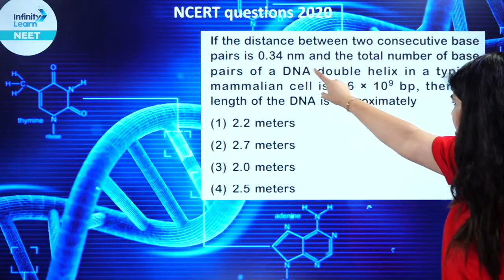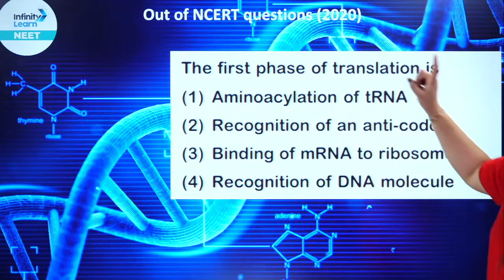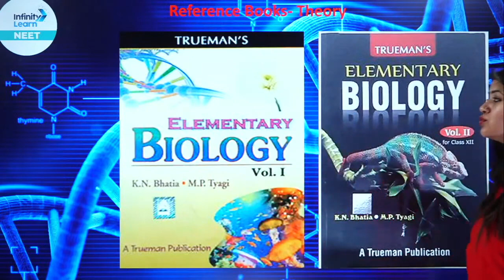NCERT is Not Sufficient for NEET 2024🤔?? || LIVE || Beena Yadav | Infinity Learn NEET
📅🆓NEET Rank & College Predictor 2024 In this video, we shed light on an important aspect of NEET preparation - the idea that relying solely on NCERT (National Council of Educational Research and Training) textbooks may not be sufficient for NEET 2024.

While NCERT textbooks serve as the backbone of the NEET syllabus, it is crucial to understand that the exam demands a deeper level of knowledge and a broader understanding of the concepts. In this video, we explore the limitations of relying solely on NCERT material and provide valuable insights into the additional resources and strategies you can incorporate into your study routine.

We delve into the reasons why NCERT may fall short when it comes to fully preparing you for NEET 2024. From the lack of in-depth explanations to the limited number of practice questions, we highlight the areas where NCERT may not offer the comprehensive coverage needed to excel in the highly competitive NEET exam.

Join us as we navigate the complexities of NEET preparation and guide you towards success in NEET 2024.

Topics covered by:
NCERT is Not Sufficient for NEET 2024🤔??
0:00-14:22 introduction for the best for NEET biology
14:23-18:04bible  for NEET biology -NCERT
18:05-19:13 Questions
19:14-20:24 Biology Exampler problem
20:24- 21:58 Question
21:59-23:18 TRUE MAN'S Elementary  biology
23:19-24:32 NCERT at your finger tips
24:33-26:05 30 Years chapter wise solutions
26:06-28:05 Stayed focused and never give up
28:06-28:12 Thanking you